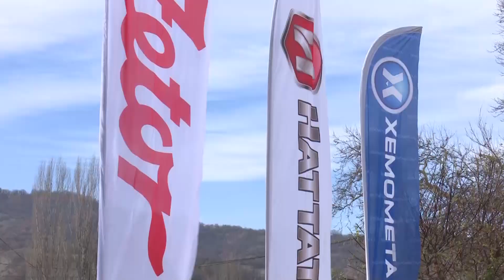Домашен производ - безбедна храна